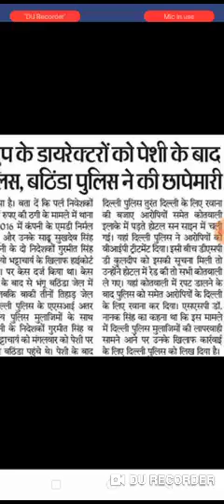Pacl news today, pacl good news, pacl latest news today, pacl news today in Hindi